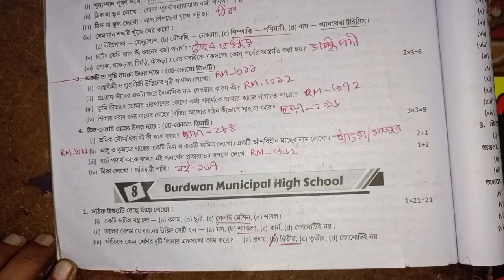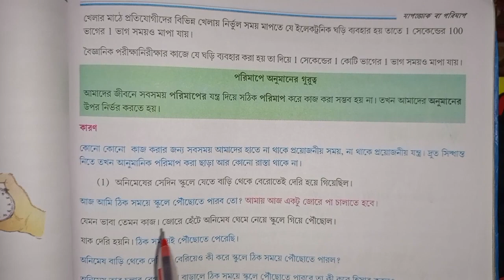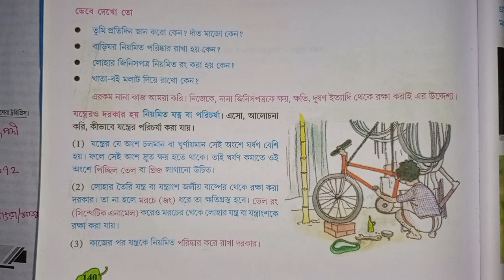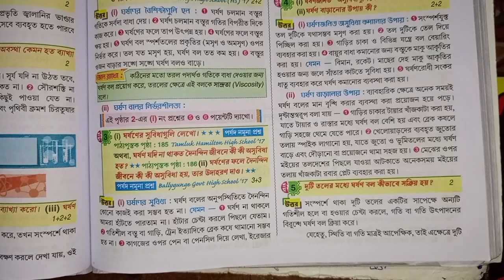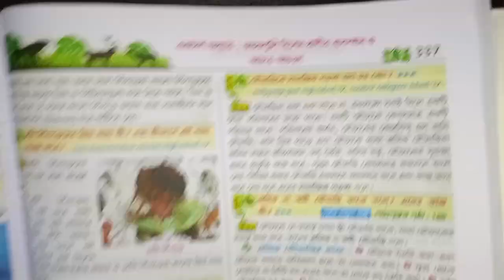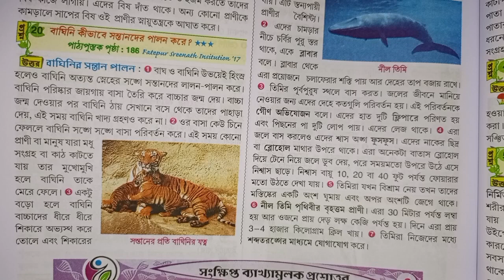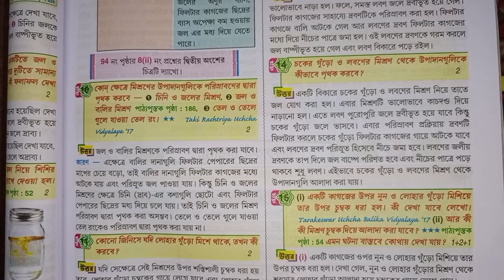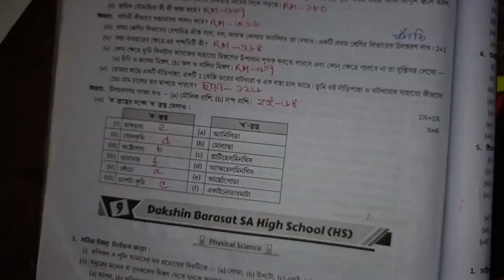RAY & MARTIN QUESTION BANK 2023 Science Class 6 Burdwan Municipal High School